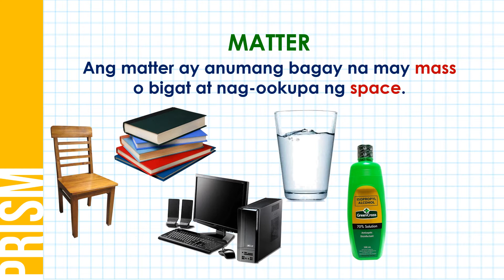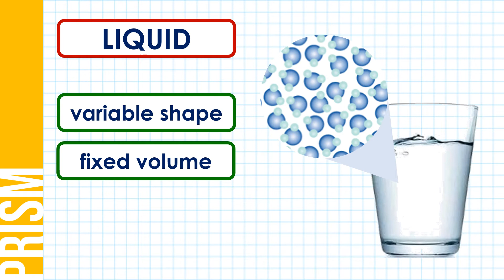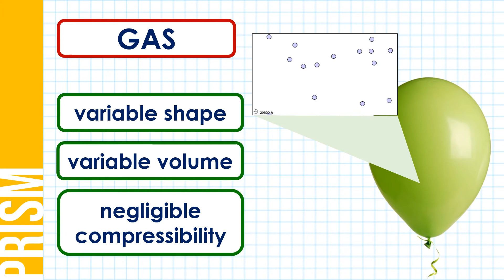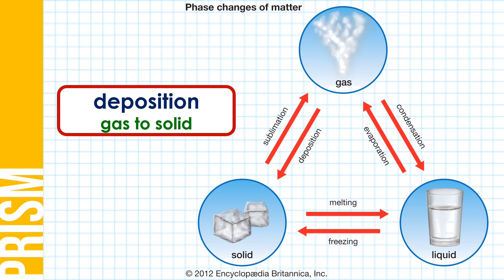Ano ang Particle Nature ng Matter?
Ang video lesson na ito ay tungkol sa particle nature of matter. Pag-aaralan dito ang katangian ng 3 states of matter. Tatalakayin din dito ang epekto ng temperature sa physical state ng matter.